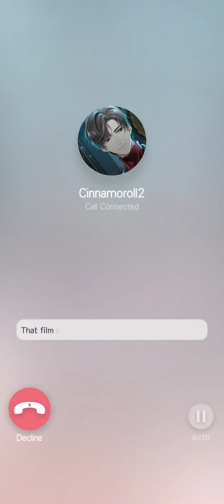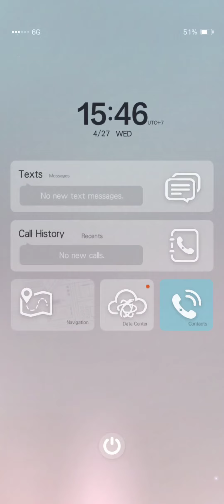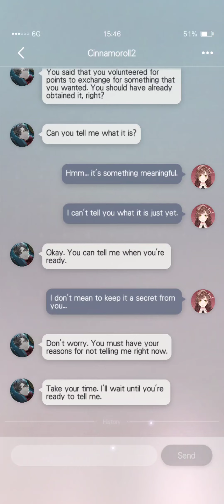(INDO SUB) Tears of Themis - Artem's Birthday 2022 Phone Call & Messages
Subtitle Indo -- nyalakan "Captions"-nya ya, terus pilih Indonesian!
Terjemahan fan-made ke bahasa Indonesia oleh saya sendiri :)
Boleh banget dishare ke teman-teman atau siapapun yang main Tears of Themis! ^_^
Kalau mau di-reupload tolong sertakan credit yak :)
Ini birthday phone call dan messages-nya ya, maaf terpisahh

0:10 Birthday Phone Call
1:44 Birthday Messages